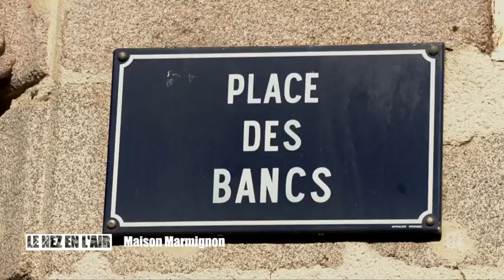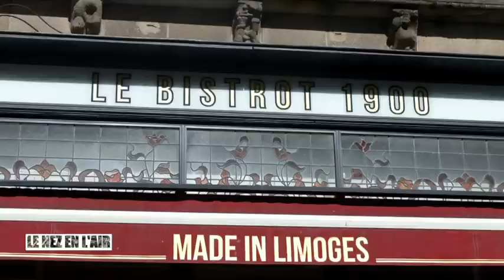LE NEZ EN L'AIR : la maison Marmignon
LE NEZ EN L'AIR : la maison Marmignon à Limoges

À la Révolution, Vergnaud et les Girondins se réunissent fréquemment dans un café situé place des Bancs, dans l’ancienne maison médiévale dite Marmignon, du nom de l’un de ses propriétaires.  En 1918, cette maison est détruite lors de l’alignement des façades de la place. Le nouvel immeuble construit par l’architecte Claude Lamargue intègre des éléments de l’ancienne façade médiévale : trois arcs brisés sont insérés dans le mur du premier étage et des modillons aux motifs d’animaux et de personnages soutiennent le bandeau au-dessus du rez-de-chaussée.